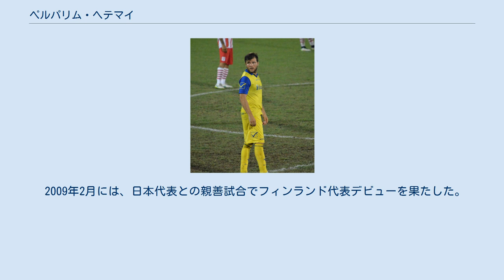ペルパリム・ヘテマイ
PAEアポロン・ポントゥの選手
ペルパリム・ヘテマイ（Përparim Hetemaj, 1986年12月12日 - ）は、ユーゴスラビア（現コソボ）・スケンデライ出身のサッカー選手。
セリエAのベネヴェント・カルチョに所属。
 幼い頃にフィンランドへ移住し、現在はフィンランド代表としてプレーしている。
実弟のメフメト・ヘテマイもサッカー選手で、フィンランド代表であったが、2014年以降はコソボ代表としてプレーしている。
 フィンランドのHJKヘルシンキでプロデビューを飾った後、19歳でギリシャのAEKアテネFCへ移籍し、ギリシャでは3シーズンを過ごした。
 2009年夏、オランダのFCトゥウェンテと契約したが、1試合も出場機会はないまま、2010年2月にイタリア・セリエBのブレシア・カルチョへ移籍。
チームの昇格で翌2010-11シーズンにセリエAデビューを果たした。
 ブレシアが1シーズンでセリエB降格になったため、2011年6月にセリエAのACキエーヴォ・ヴェローナへ共同保有形式で移籍。
2011年9月11日のノヴァーラ・カルチョ戦でキエーヴォでのデビューを果たし、最終的に32試合に出場。
シーズン終了後に80万ユーロの移籍金で完全移籍を果たした。
 フィンランドの世代別代表にも選出され、2009年には弟のメフメトと共にU-21欧州選手権に出場。
 2009年2月には、日本代表との親善試合でフィンランド代表デビューを果たした。